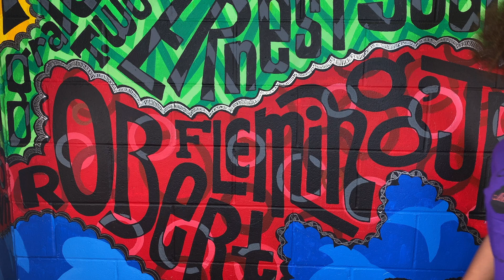Rayyan Abdurrazzaq Q&A with King Odeneho Kwafo Akoto, III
ARTS-Us Center for the African Diaspora is bringing the community together to celebrate its 27-year history of developing youth leaders in a culturally-specific environment of Science, Music, Arts and Technology programs.

This year, the COVID-19 pandemic has resulted in reduced staffing, the cancelation of two major youth program opportunities, and the loss of key sponsorships and funders. Our Civil Rights Research Experience (CRRE) could not travel to the sacred spaces of our culture. Our youth could not come together for a summer camp experience, which focused on elevating the brilliance of African Diasporic people across the globe. Youth have lost summer community service jobs and Black artists have lost a key source of income and fulfilment. In spite of these challenges, ​WE RISE​.

For more information, go to the ARTS-Us ​Facebook event page or visit ARTS-Us at: arts-us.org​. The community is invited to support ARTS-us by texting “SANKOFA” to 44-321, ​donating online at arts-us.org​, or buying from its ​online auction​, where you can find a variety of gifts cards, art, health and wellness and professional services